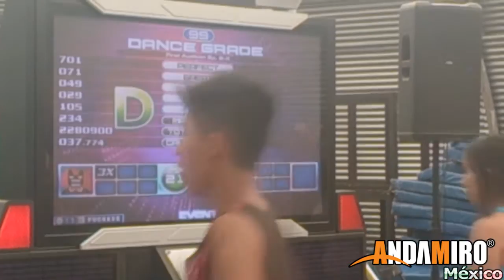Aleja - Final Speed Femenil - 2do Torneo PUMP FARO Tláhuac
Aleja - Score 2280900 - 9° Lugar
Song - Final Audition 2-X
Final Speed Femenil